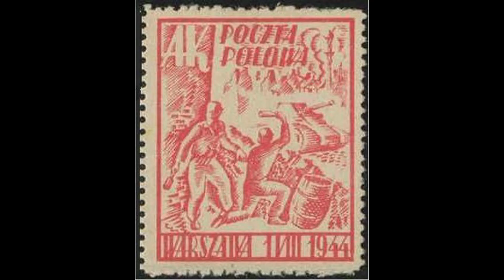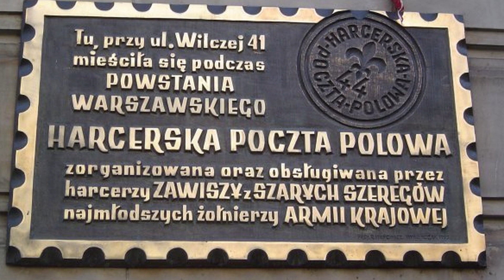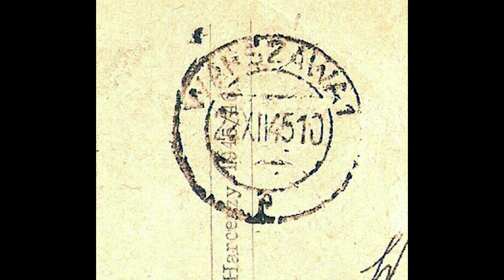FOR CHILDREN-POSTMANS of the Warsaw Uprising 1944. Beautiful song „Poczta polowa”/„Field mail”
DZIECIOM 44. Poczta polowa Powstania Warszawskiego.
Dwa ostatnie kadry po zakończeniu piosenki poświęconej dzieciom-listonoszom 44, to kopie grudniowej, świątecznej kartki pocztowej listu do Magdaleny będącej wówczas w Krakowie od kolegów żołnierzy Parasola. — 22 XII 1945! Do Warszawy, po trzech miesiącach tęsknoty powróciła w styczniu 1946 r. W PW 44 walczyła do dnia ostatniego.

«(...) Większość ludności cywilnej Warszawy nie miała świadomości, że 1 sierpnia 1944 r. o godz. 17.00 wybuchnie powstanie. Życie stolicy toczyło się normalnym torem. Dziesiątki tysięcy ludzi zostało odciętych od swoich bliskich i domów, znalazło schronienie w przygodnych mieszkaniach. W czasie trwania walk ludność cywilna często przenosiła się do innych dzielnic, uciekając przed terrorem nacierających wojsk niemieckich. Od pierwszych dni powstania w nastrojach mieszkańców Warszawy dominował niepokój o losy najbliższych, potęgowany brakiem wiadomości o nich. Dotyczyło to zarówno osób cywilnych jak i walczących na barykadach żołnierzy.
       W tej sytuacji pilną potrzebą było stworzenie sprawnie działającej poczty polowej zabezpieczającej przepływ komunikacji w walczącym mieście. W czasie okupacji na ziemiach polskich funkcjonowała poczta polowa Armii Krajowej. Była to jednak organizacja tajna, nie obsługująca ludności cywilnej.

      W Okręgu Warszawskim Armii Krajowej przewidywano uruchomienie poczt polowych na wypadek powstania powszechnego. Szefostwem Poczt Polowych miał kierować mjr Maksymilian Broszkiewicz ps. "Embicz". Ponieważ 1 sierpnia nie zostało opanowane przez powstańców całe miasto, powstały odizolowane od siebie ośrodki walki, a część warszawskich obwodów została szybko przejęta przez Niemców, w akowskich służbach kwatermistrzowskich nastąpiły poważne komplikacje i brak koordynacji. Został wprawdzie w lokalu przy ul. Szpitalnej 4 m. 9 utworzony oddział poczty polowej, ale mało kto o nim wiedział. Aby wyjść naprzeciw zaistniałym okolicznościom inicjatywę sprawnie działającej poczty polowej podjęli harcerze.

       Przedwojenny Związek Harcerstwa Polskiego przeszedł do konspiracji jeszcze podczas trwania oblężenia Warszawy w roku 1939. Harcerze przyjęli kryptonim "Szare Szeregi" a harcerki "Związek Koniczyn" zmieniony później na "Bądź Gotów". "Szare Szeregi" były bardzo czynne w czasie okupacji prowadząc akcję dywersyjną i sabotażową.

Zawiszaków nazywano "roznosicielami nadziei", bo przedzierali się przez ogarniętą Powstaniem Warszawę i przynosili cywilom wiadomości od bliskich. Byli jeszcze dziećmi, mieli po 10 –15 lat, ale dobrze rozumieli, jak ważne jest ich zadanie: "Mam przesyłkę, dostarczcie ją" – szeptał konając jeden z młodziutkich listonoszy.»
Most of Warsaw's civilian population was not aware that on August 1, 1944, at At 5 p.m. there will be an uprising. Life in the capital went on as normal. Tens of thousands of people were cut off from their families and homes, found shelter in adventurous apartments. During the fighting, the civilian population often moved to other districts, escaping the terror of the advancing German troops. From the first days of the uprising, the mood of the inhabitants of Warsaw was dominated by anxiety about the fate of their loved ones, intensified by the lack of information about them. This concerned both civilians and soldiers fighting on the barricades.
          In this situation, there was an urgent need to create an efficient field mail to secure the flow of communication in the fighting city. During the occupation, there was a field post office of the Home Army in Poland. However, it was a secret organization that did not serve the civilian population.
The pre-war Polish Scouting and Scouting Association went underground during the siege of Warsaw in 1939. The scouts adopted the codename "Gray Ranks" and the female scouts "Związek Koniczyn" later changed to "Bądź Gotów". The "Gray Ranks" were very active during the occupation, conducting diversion and sabotage actions.

The Zawiszacy were called "spreaders of hope" because they made their way through the Uprising-stricken Warsaw and brought civilians messages from loved ones. They were still children, 10-15 years old, but they understood very well how important their task was: "I have a parcel, deliver it," one of the young postmen whispered as he was dying.»